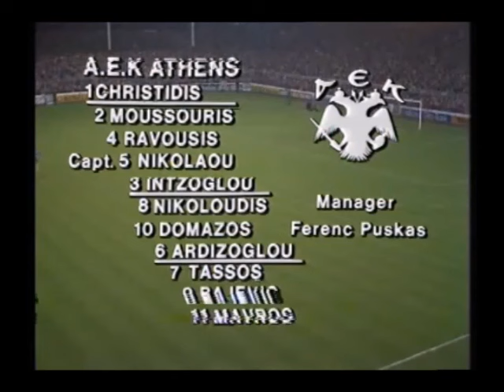οι καλες στιγμες της ΑΕΚ απεναντι στη ΝΟΤΙΓΧΑΜ ΦΟΡΕΣΤ του σπουδαιου ΜΠΡΑΪΑΝ ΚΛΑΦ το 1978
Η μεγαλη ΑΕΚ εκεινης της εποχης δεν μπορεσε να σταθει απεναντι στην κορυφαια ισως ομαδα της Ευρωπης τοτε.
1-2 στην Αθηνα(με αποβολη του ΒΙΕΡΑ στο 21') και 5-1 στην Αγγλια.
Προπονητες 2 παγκοσμιες προσωπικοτητες,οι ΠΟΥΣΚΑ και ΚΛΑΦ.